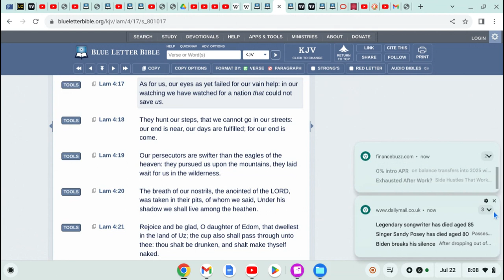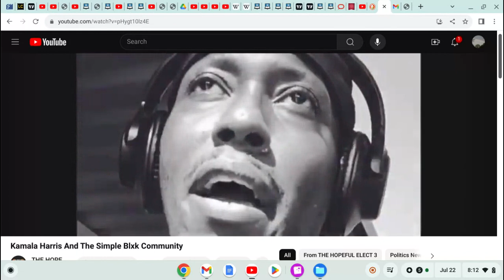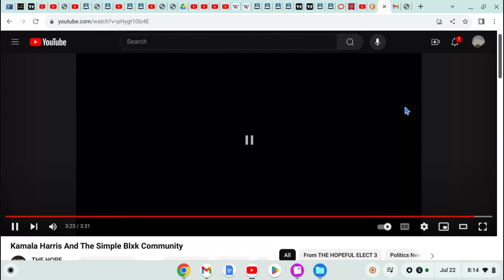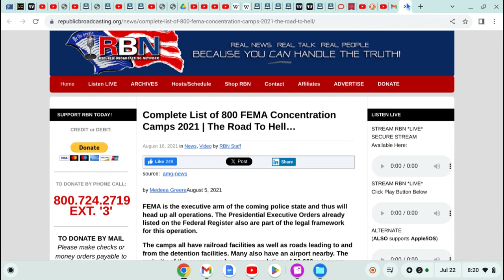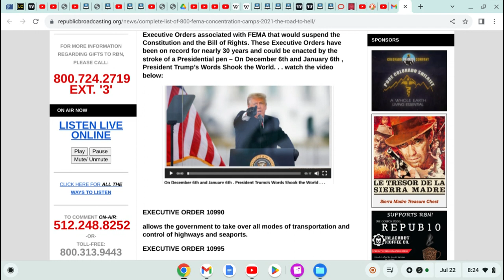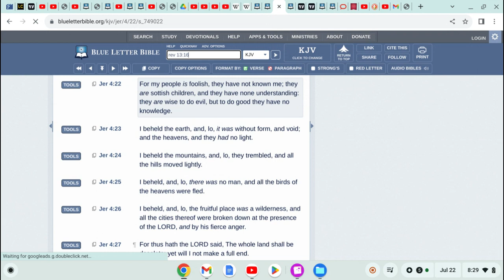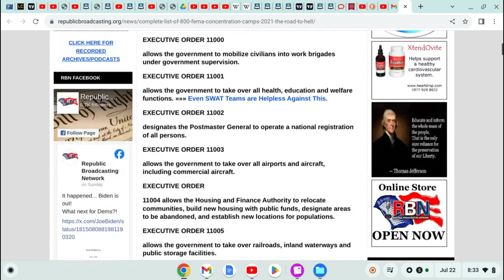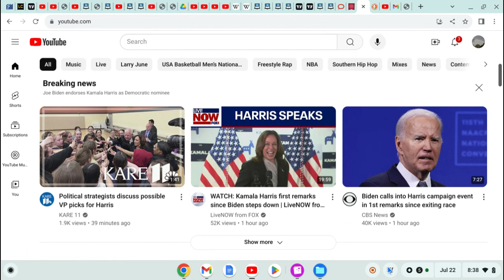PART 17: 2024 HOPEFUL YEAR OF JABOB'S TROUBLE: VOTING FOR MORE OPPRESSION AND EXECUTIVE ORDERS